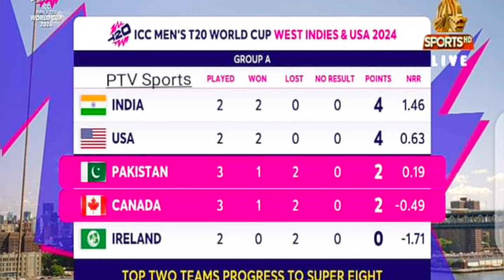Points Table After Pakistan vs Canada Match | پاکستان کو جگہ مل گئی | Shoaib Akhtar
latest points Table
points table after pakistan vs Canada match
points table today
Shoaib Akhtar Crazy 😧 Reaction On Pakistan Win | Pakistan vs Canada | Shoaib Akhtar reaction
Shoaib Akhtar reaction
Shoaib Akhtar on pakistan win
Shoaib Akhtar
Ramiz Raja Reaction 😱 On Pakistan Win Against Canada | Pak vs Canada | Ramiz Raja Reaction
Ramiz Raja Reaction
ramiz speaks
ramiz raja reaction on pakistan win
ramiz raja reaction today
ramiz raja on pakistan win
shoaib Akhtar Reaction today
pakistan win against Canada
shoaib akhtar reaction on pakistan win
pakistan vs India
Pak media reaction on win
Shoaib akhtar reaction on muhammad amir back
shoaib akhtar reaction
Pakistan vs India
shoaib akhtar reaction on pakistan vs Canada match
shoaib akhtar reaction on today match
Pak vs India  t20 match
muhammad amir bowling Against Canada
shoaib akhtar reaction on muhammad amir bowling against India
shaheen Afridi bowling agains India
muhammad amir back
muhammad amir come back
muhammad amir back news
babar Azam
Pakistan reaction on lost
Pak media reaction on lost
pakistan vs USA super over